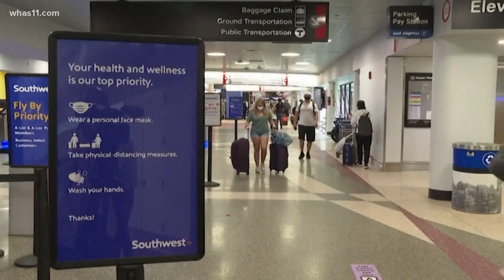CDC releases tips for vaccinated travels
If you're planning on taking a trip soon, there are ways you can protect yourself even more from COVID-19, even if you're already vaccinated.